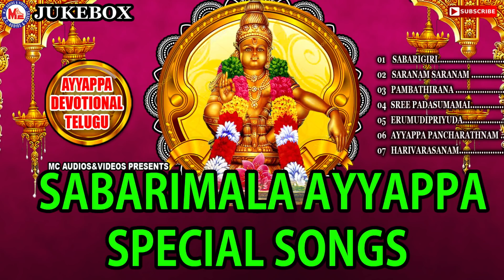శబరిమల యాత్ర పాటలు | Telugu Sabarimala Yathara Album Songs | Ayyappa Devotional Songs Telugu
శబరిమల యాత్ర పాటలు
Sabarimala Ayyappa Swami Special Songs Telugu
Sabarimala Yatrai Songs
Sabarimala Ayyappa Swami Songs
Telugu Ayyappa Songs
Ayyappa Devotional Songs Telugu
Hindu Devotional Songs Telugu # Telugu Bhakti Songs
Telugu Bhakthi Patalu # Telugu Bhakti Geetalu